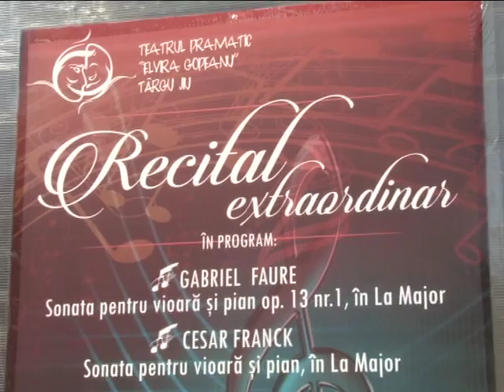regal de muzica clasica la targu jiu